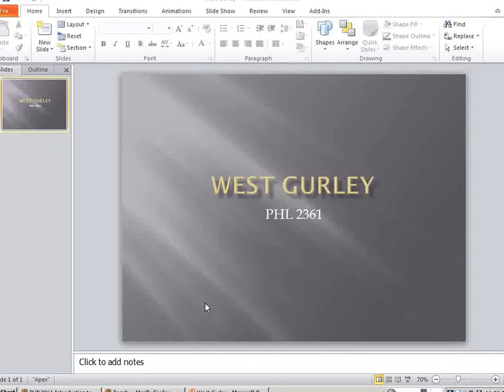Nietzsche, Twilight of the Idols, conclusion